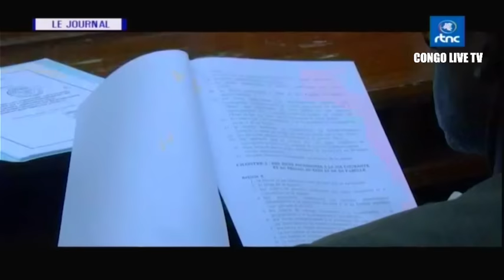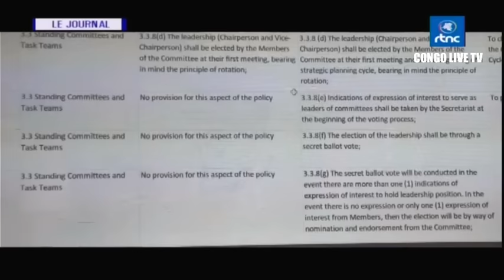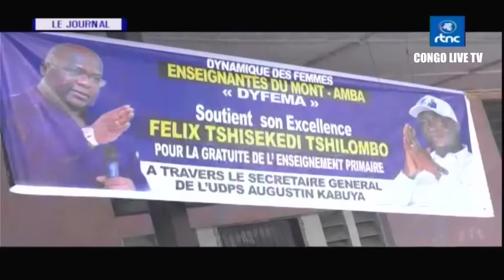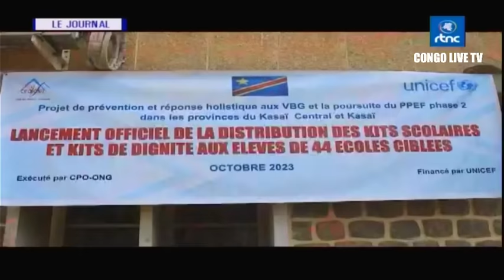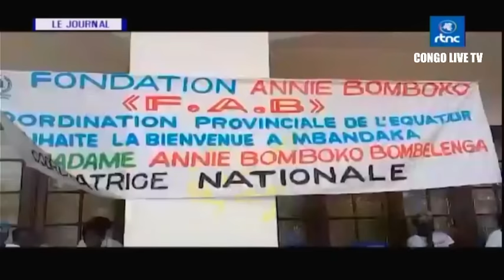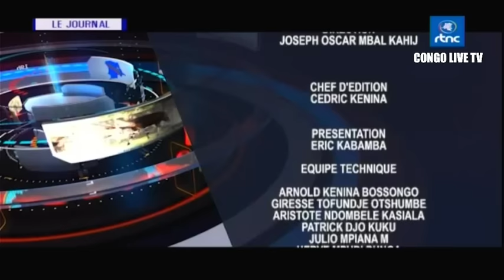🔴RDC : SUIVEZ LE GRAND JOURNAL DE CE SAMEDI LE 14.10.2023 RTNC EDITION 07H00